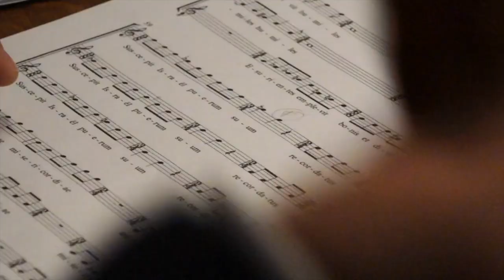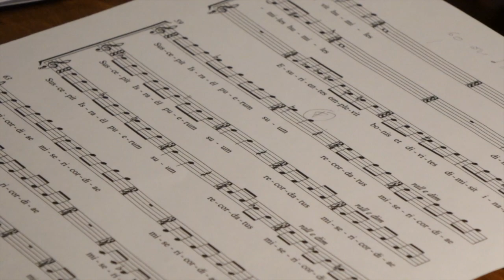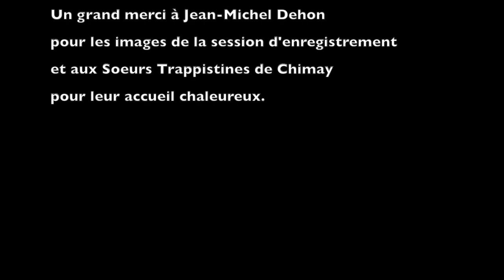OST Ensemble Making of the music for Silences et éternité 2017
OST Ensemble is a cluster of musical ensemble dedicated to contemporary classical music for the film industry.

The members are Ensemble Fractales (Bruxelles), Quatuor Zerkalo (Bruxelles/Paris) and Ensemble Tarentule (Paris).

The OST Ensemble is led by the composer and producer Stéphane Orlando.